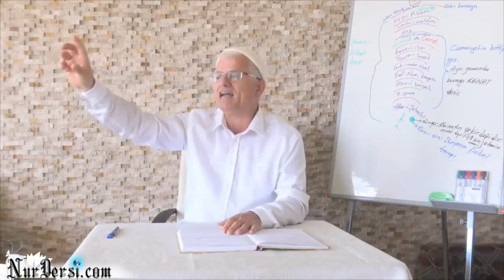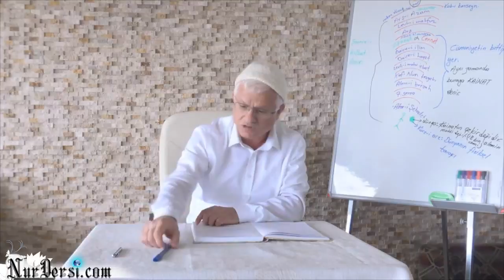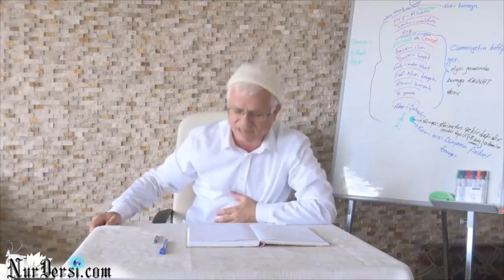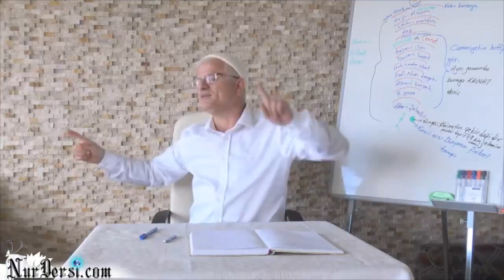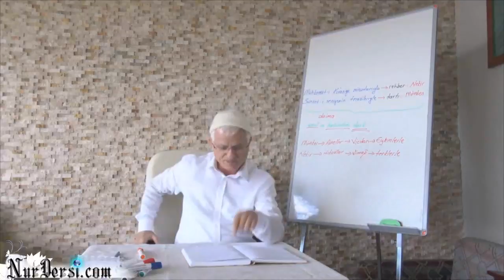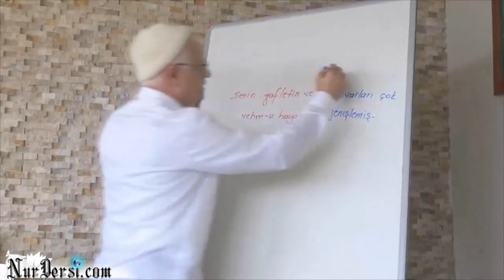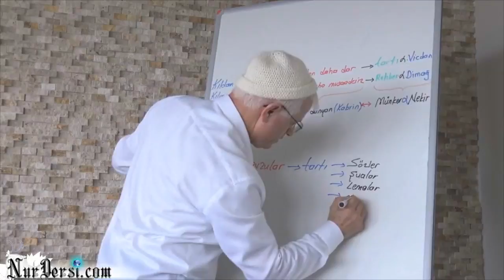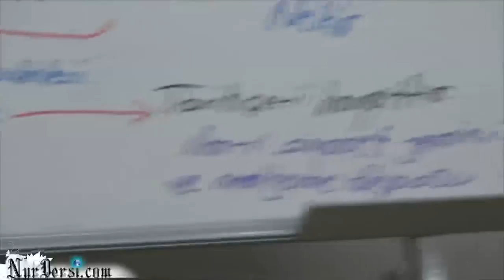Münker & Nekir-4..Dünyada sureti,ahirette ise hakikatı var